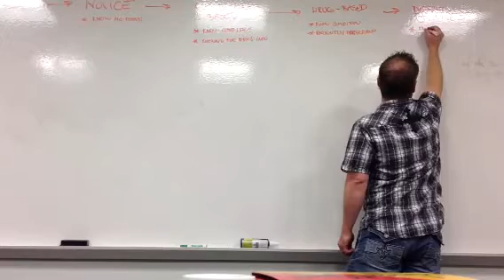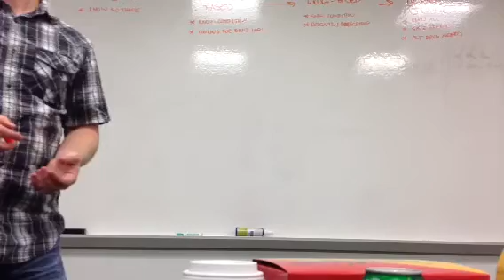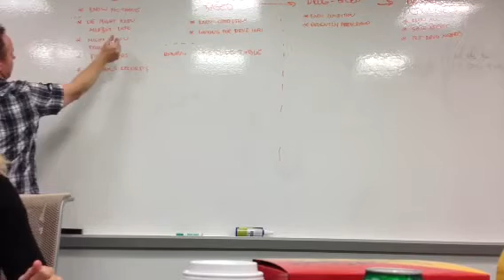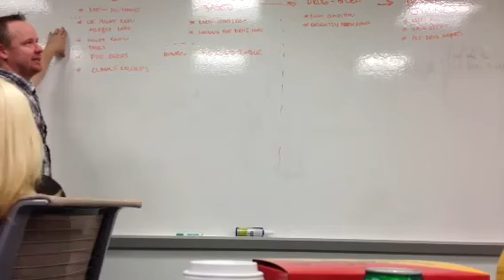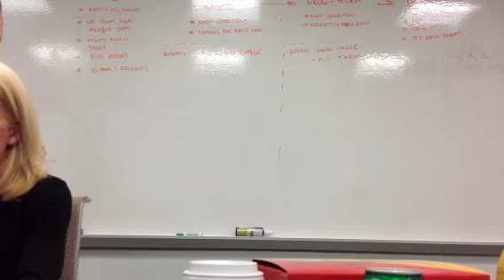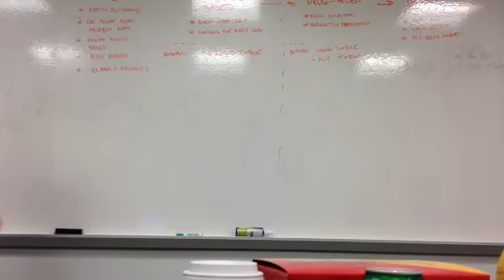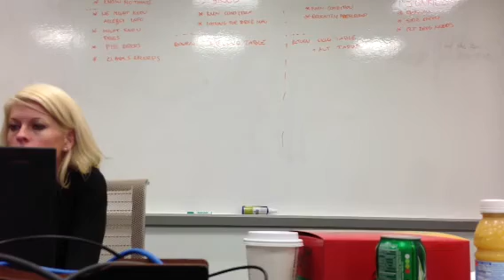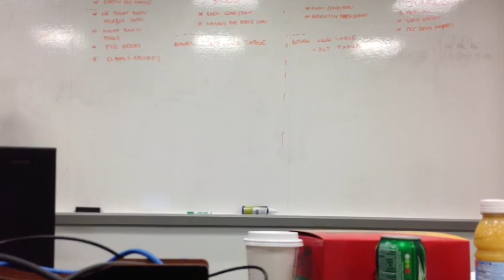HC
ux brainstorm